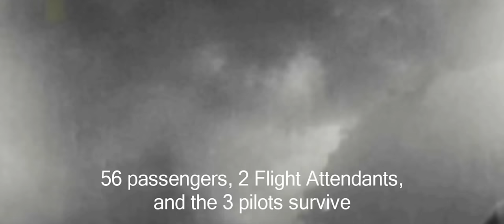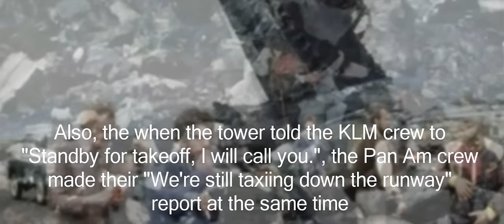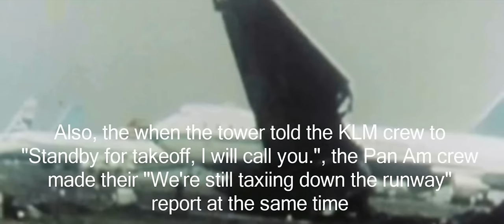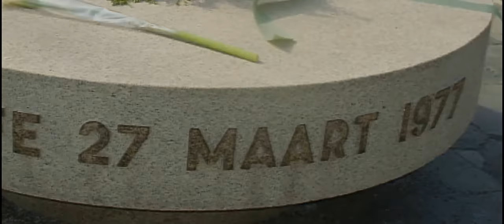Crash of the Century | Tenerife Airport Disaster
On March 27, 1977, two Boeing 747 passenger jets collided on the runway at Los Rodeos Airport (now Tenerife North Airport), on the Spanish island of Tenerife, Canary Islands. The crash killed 583 people, making it the deadliest accident in aviation history. As a result of the complex interaction of organizational influences, environmental conditions, and unsafe acts leading up to this aircraft mishap, the disaster at Tenerife has served as a textbook example for reviewing the processes and frameworks used in aviation mishap investigations and accident prevention.